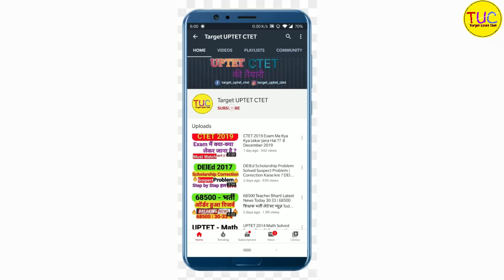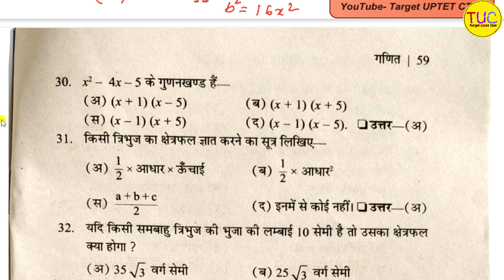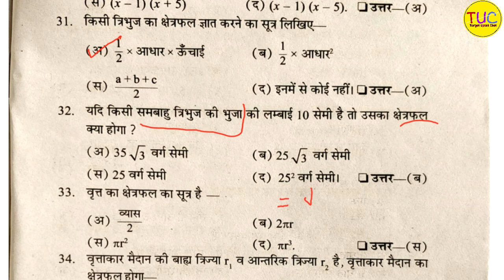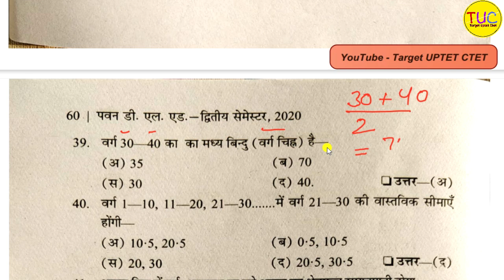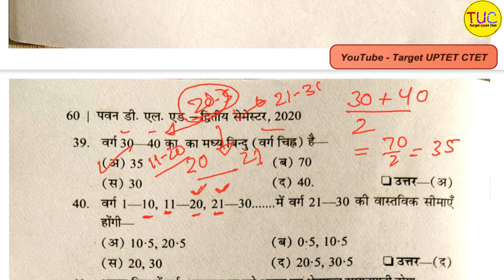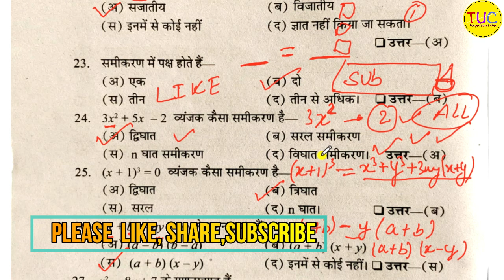UP DELED 2nd Semester Math Class Objective Part-2 Important Questions डीएलएड द्वितीय सेमेस्टर गणित🔥